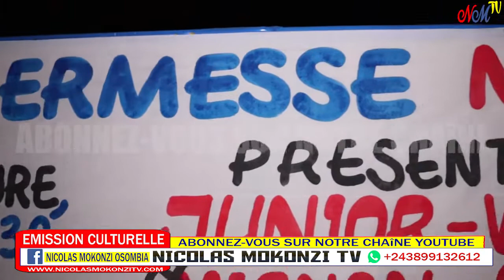EXCLUSIVITÉ: JUNIOR WENDO HOMMAGE A DJ ARAFAT KERMESSE NOVELAS NA YOLO TOMBE BA MAMANS BATEKI MAKASI